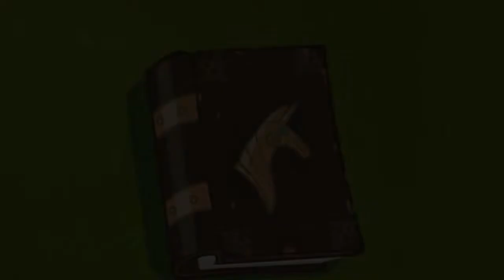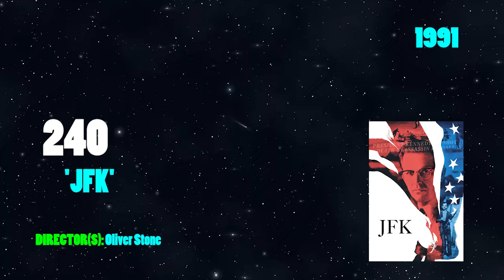Empire Magazine's 301 Greatest Movies of All Time